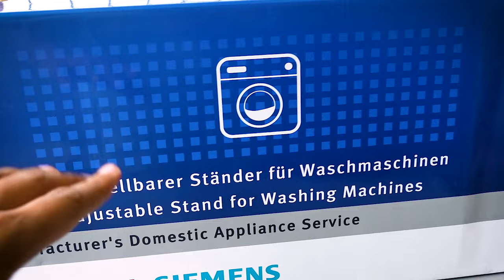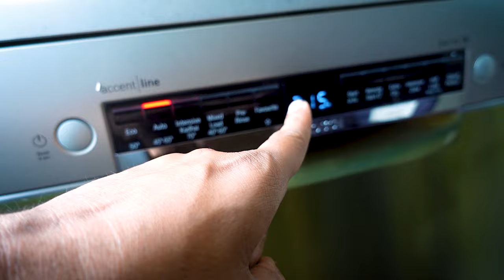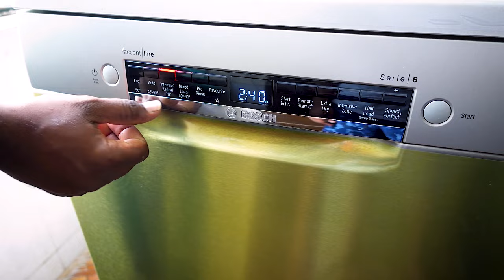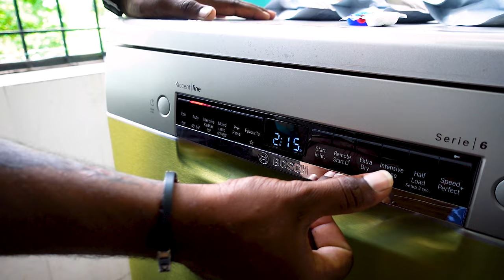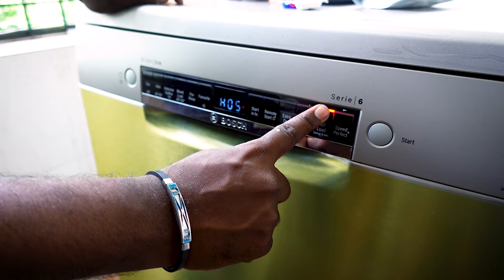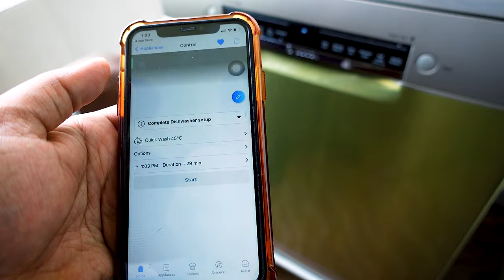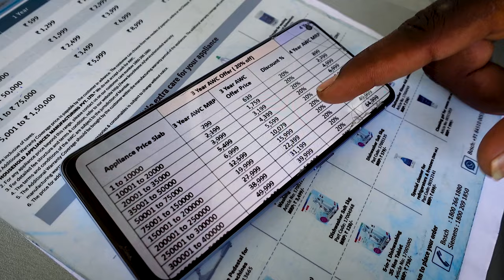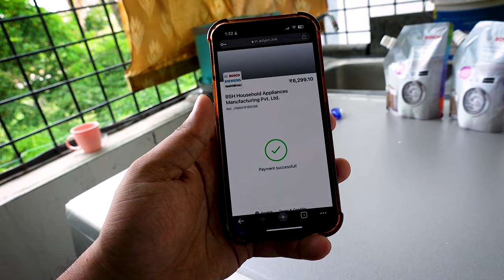Bosch series 6 dishwasher Installation and Demo by Technician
Bosch 14 Place Settings free-standing Dishwasher (SMS6HVI00I, Fingerprint free steel)

My Camping Accessories
Hans Portable Gas Stove
Storite Large Canvas Travel Storage Bag
Portable Collapsible Water Storage Tank Water
Foldaway Bucket for Outdoor Camping/
Axe Steel Shaft for CampingHiking use
Hans Butane Gas Pack
Plastic 3 in 1 Cutting Chopping Board
Folding Aluminum Camping Burner Windshield